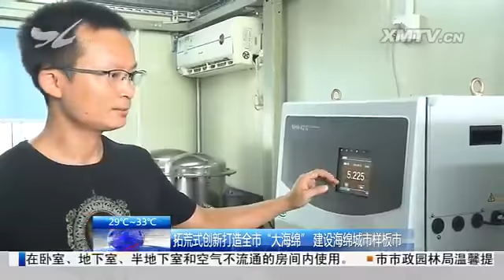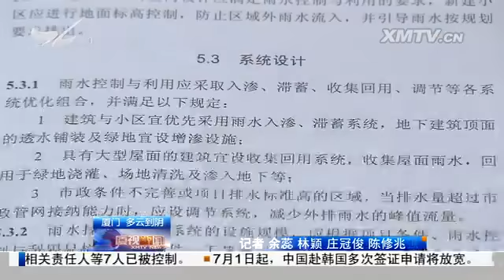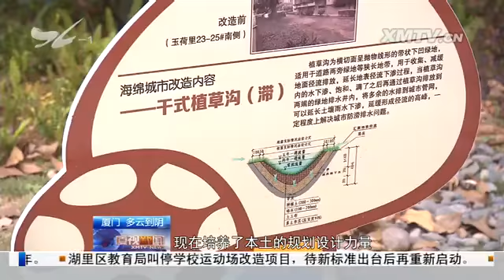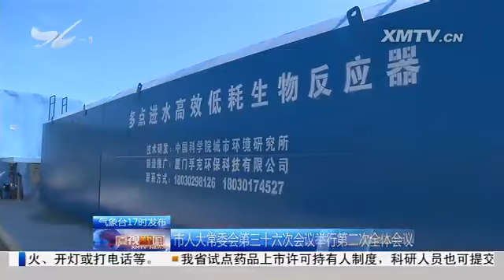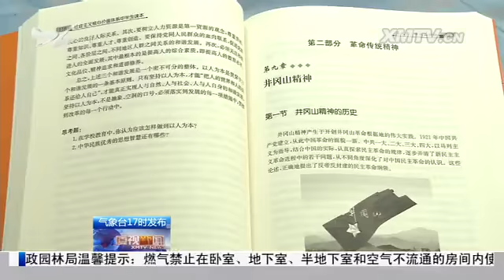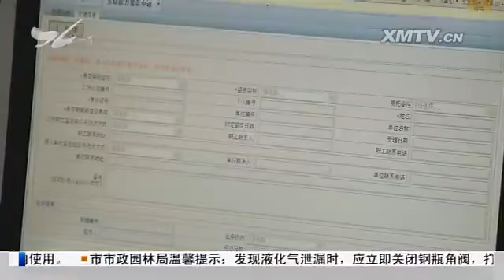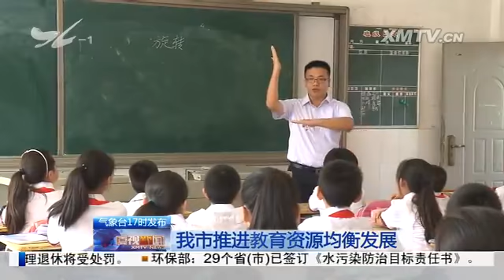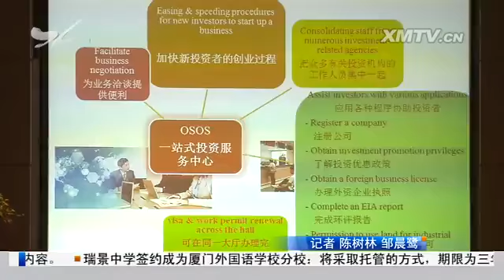厦视新闻 2016.6.28 - 厦门电视台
福建国家生态文明试验区实施方案通过

　　拓荒式创新打造全市"大海绵" 建设海绵城市样板市

　　市人大常委会第三十六次会议举行第二次全体会议

　　市人大常委会第三十六次会议举行分组审议：资金使用不规范需尽快整改

　　市直机关庆祝建党95周年暨"两先三优"表彰大会举行

　　红色记忆（五）：厦门破狱斗争：11人武装解救40余名被押同志

　　学习两史 践行三爱：让青少年重温红色记忆 勇担青春使命

　　7月1日起社保卡停刷36小时；7月起多项社保新政实施

　　我市推进教育资源均衡发展：一批学校继续与名校合作办学

　　对接"一带一路" 泰国来厦推介"边境经济特区"